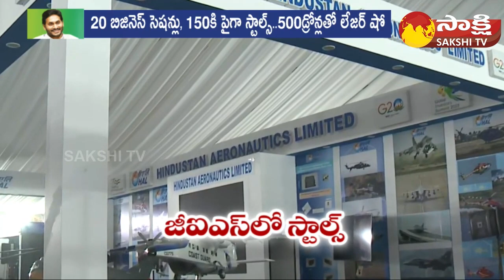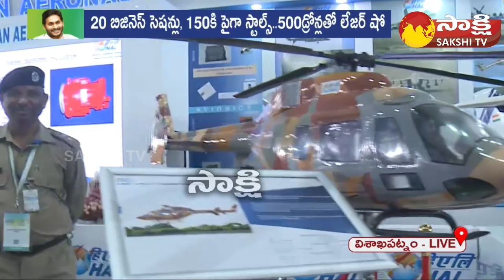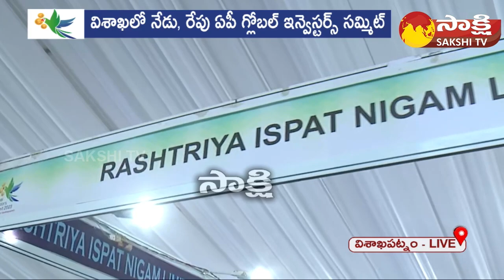Exhibition Stalls in Global Investors Summit 2023